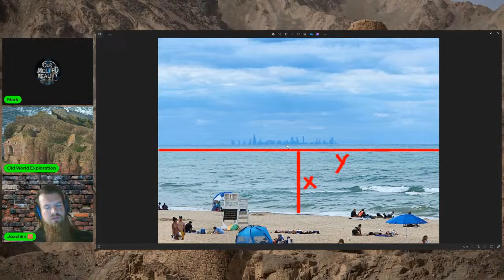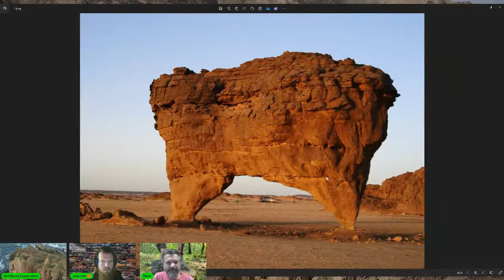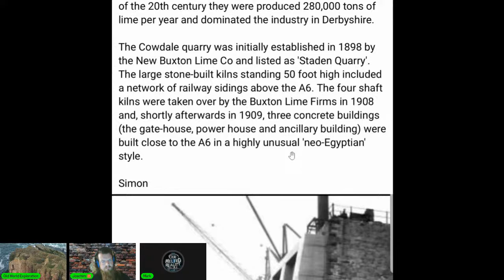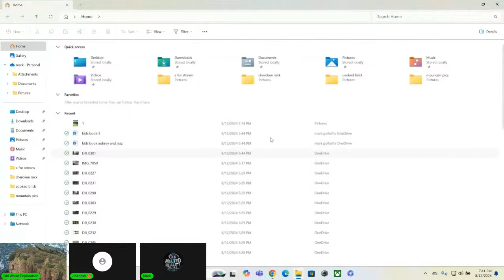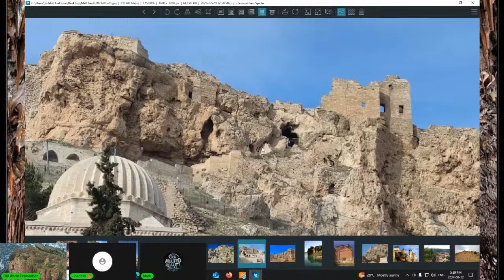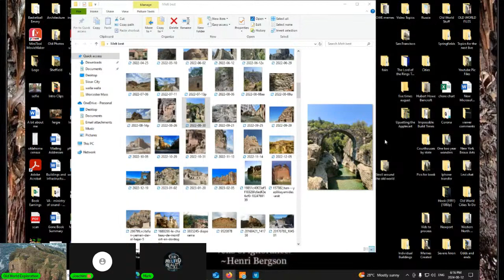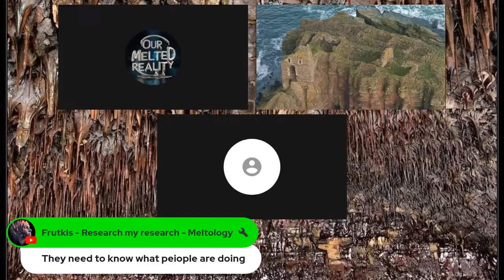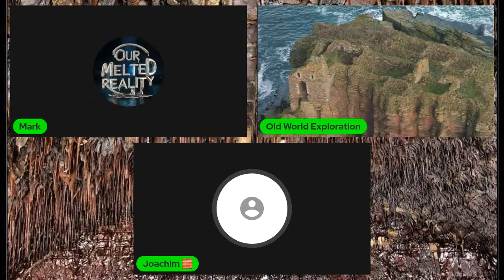The Short Season of Geology ⧸with Old World Exploration & The Tartarian Meltdown (MIRRORED)